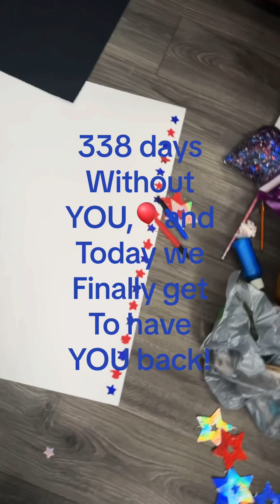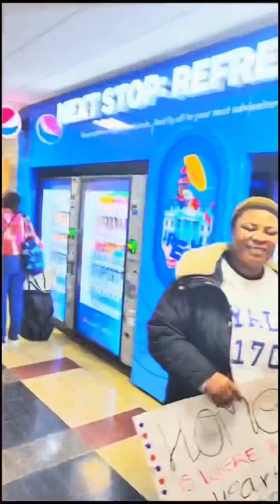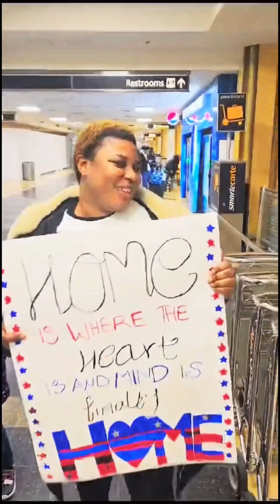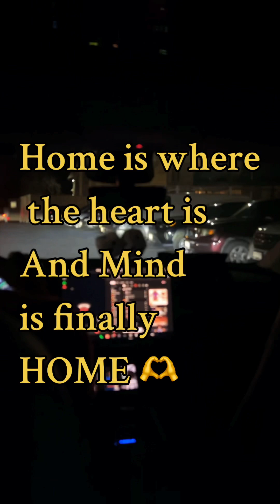Soldier home coming. armyhomecoming soldier deployment army soldier homecoming #